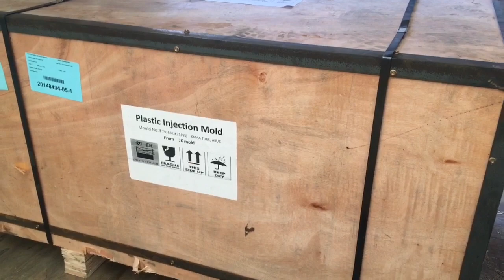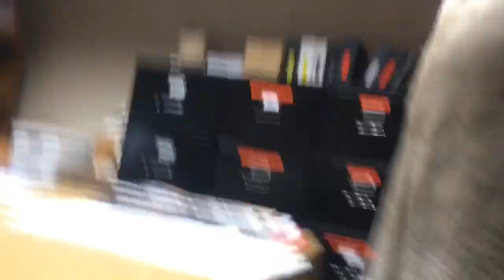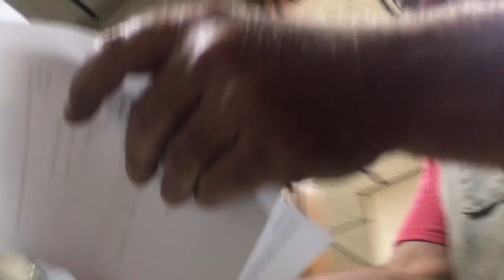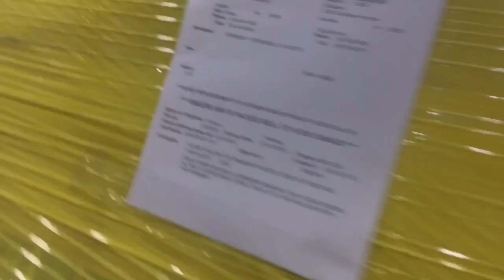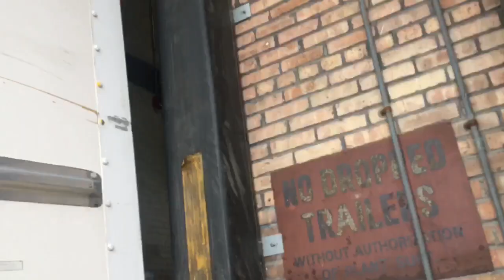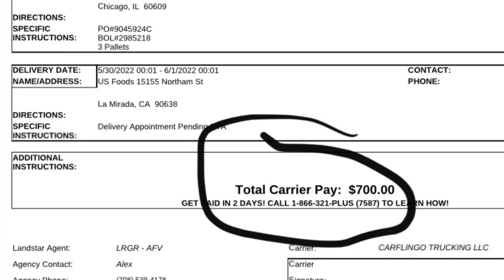$7,000 in 4 Days in my 16ft box truck you can do it too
Just made another $7,000 in my box truck in 4 days you can do it to let me show you.